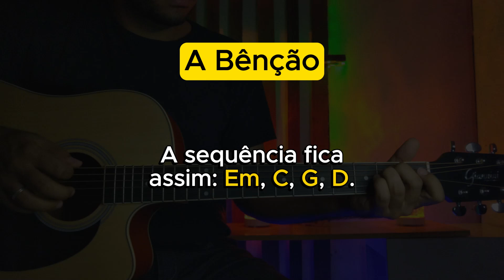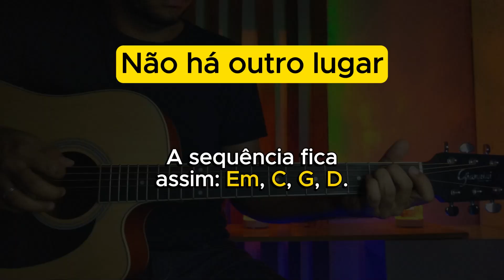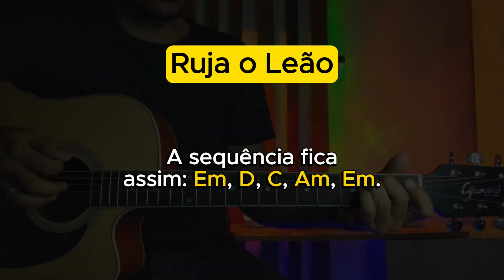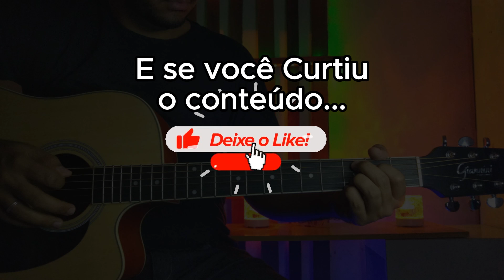Toque 10 Louvores no Violão com Apenas 4 Acordes (Fácil e Rápido)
Aprenda 10 Músicas Gospel Com 4 Acordes no violão!

Coloquei apenas o refrão de cada música. Nem todas as músicas são tocadas completas com apenas os 4 acordes, algumas até dão mas a sequência é outra, mas para você que está começando vai ajudar bastante.

Vou indicar abaixo as músicas que dão pra tocar completas com apenas esses 4 acordes. Algumas músicas também estão em tonalidades diferentes, mas os acordes são bem fáceis.

0:00 Como tocar A Bênção - Gabriel Guedes (Dá, mas tem sequências diferentes).
0:35 Como tocar Aliança - Isadora Pompeo (sim, dá pra tocar com os 4 acordes).
1:08 Como tocar Bênçãos que não têm fim - Isadora Pompeo (sim, dá pra tocar com os 4 acordes).
1:48 Como tocar Eu só quero tua Presença - Theo Rubia (apenas o refrão dá).
2:24 Como tocar Nada mais - Gabriel Guedes (apenas os versos e o refrão).
3:00 Como tocar Não há outro lugar - Central 3 (sim, dá pra tocar com os 4 acordes).
3:33 Como tocar Oceanos - Ana Nóbrega (Dá, mas tem sequências diferentes).
4:06 Como tocar Promessas - Sarah Beatriz (sim, dá pra tocar com os 4 acordes).
4:29 Como tocar Ruja o Leão (Dá, mas tem sequências diferentes).
5:00 Como tocar Se eu cair - Eli Soares (sim, dá pra tocar com os 4 acordes).

Se este canal tem sido útil para você de alguma forma, não hesite em se inscrever para ajudar a alcançar mais pessoas.

🎸 Está Interessado em um Curso de Violão? 🎶

Se você tem interesse em aprender a tocar violão, temos uma novidade incrível para você! Estamos preparando um curso completo de violão e você pode ser o primeiro a saber quando ele for lançado.

🔔 Entre para Nossa Lista de Espera:
Não perca a chance de aprimorar suas habilidades musicais com conteúdos exclusivos e aulas de alta qualidade!